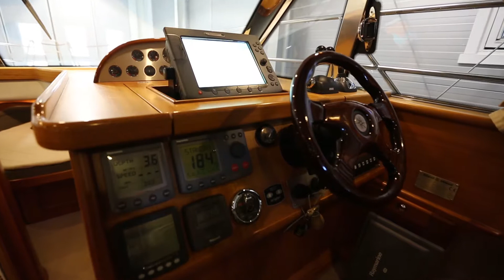Nord West 420 Flybridge